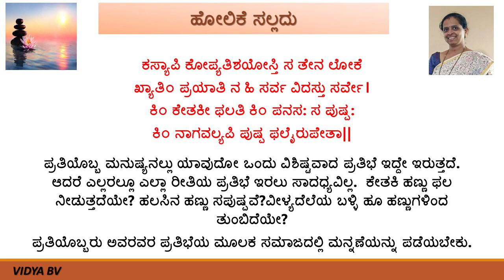ಸರಳ ಸುಭಾಷಿತ - ಕಸ್ಯಾಪಿ ಕೋಪ್ಯತಿಶಯೋಸ್ತಿ |SUBHASHITA WITH MEANING | ವಿದ್ಯಾ ಬಿ. ವಿ|VIDYA BV